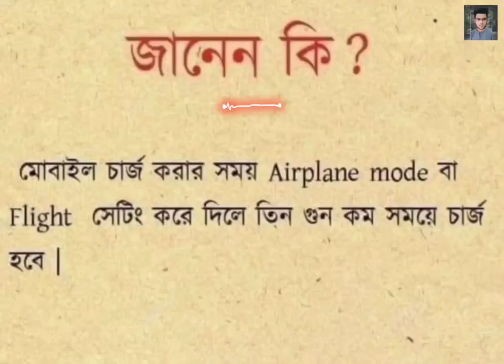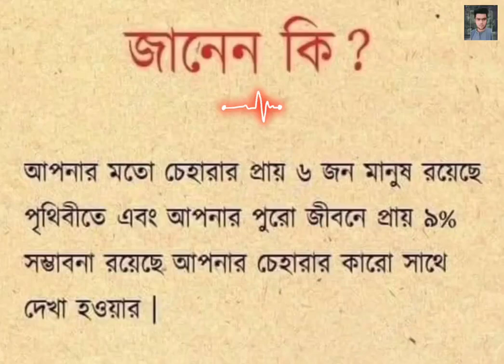জেনে নিন কাজে আসবে ♥️🥀